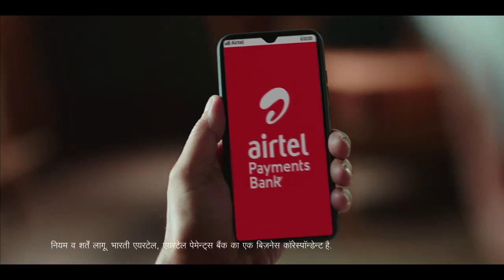November 25, 2023